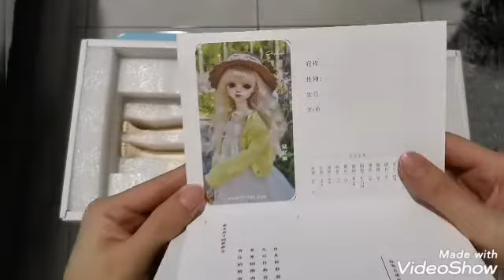BJD UNBOXING!! Fairy Castle - 艾尤美/Ayumi (1/4 Normal Skin)